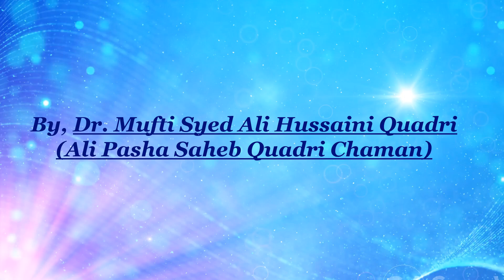Jalsa-E-Milad-Un-Nabi S.A.W. (Bayan) At Masjid-E-Hafiz Danka Moghalpura